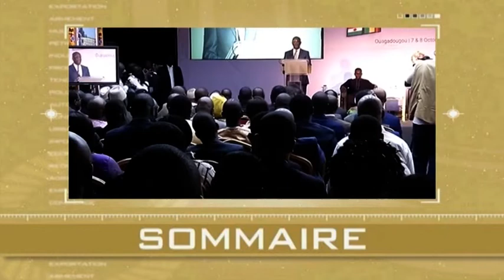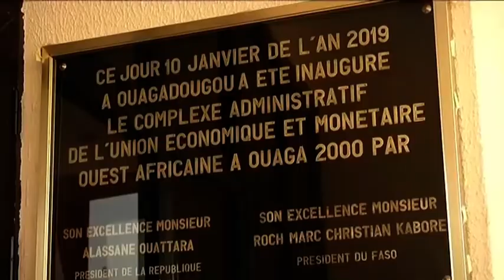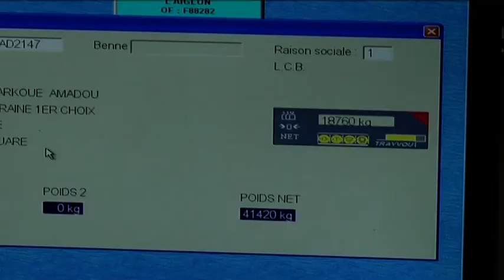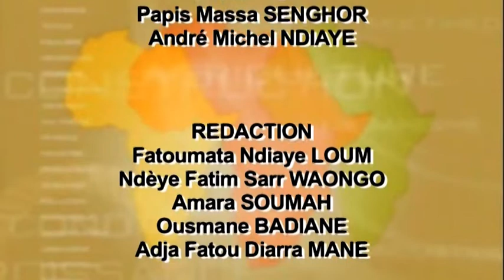Forum Scientifique de l’UEMOA : 7-8 octobre 2019